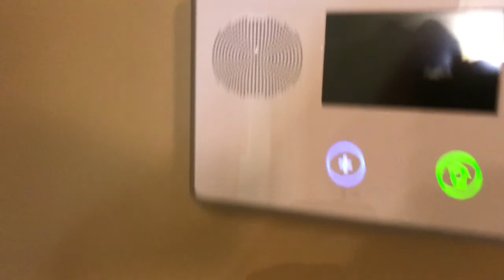719 N Cactus Creek, Eagle Idaho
This house is tucked in just off of State Street and Linder in a great location to great schools, food and the outdoors!  Beautiful plantation shutters and granite counter tops throughout with under mounted sinks.  A front room/office area with a separate entrance way as well as a bonus room upstairs with custom built in shelving.  $375k